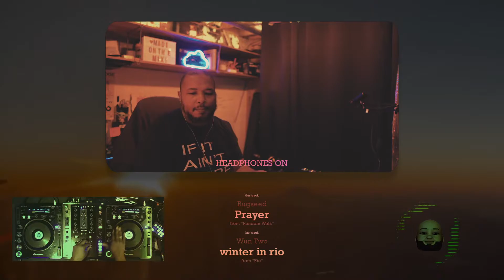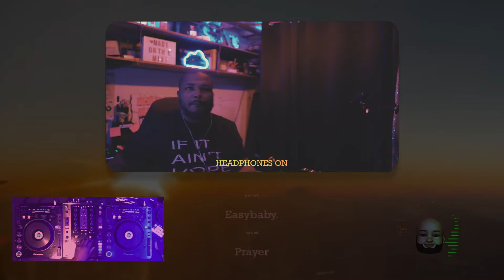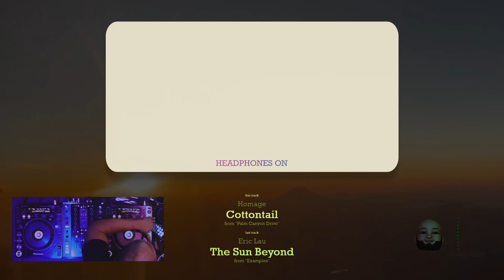(2/2) #14 new and classic spacey chill out boom bap lo fi instrumental beats to vibe to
monday morning set, part two!  Back from the car shop, i got to finish the mix.

00:00,"proof.",yeyts.
02:43,"D'qar",Flitz&Suppe, tusken.
02:47,"winter in rio",Wun Two
04:23,"Prayer",Bugseed
06:07,"Easybaby.",Theory Hazit
07:28,"She Left Me",Philanthrope,Psalm Trees,fantompower
08:51,"balance, kid",Justnormal, frumhere
10:36,"Hidden Cove",Homage
11:32,"sabor",Joe Nora
13:32,"Vessel.",Keem the Cipher
14:09,"Mirrors",Justin Element
15:01,"Morgana",En Rie, Lobi9
15:59,"Midnight Stroll",Homage
17:11,"Nostalgia",Homage
18:34,"Moonlight",Vanilla
21:01,"The Sun Beyond",Eric Lau + "Cottontail",Homage